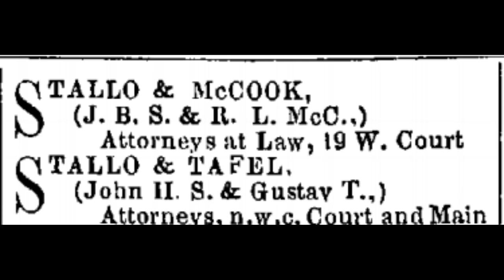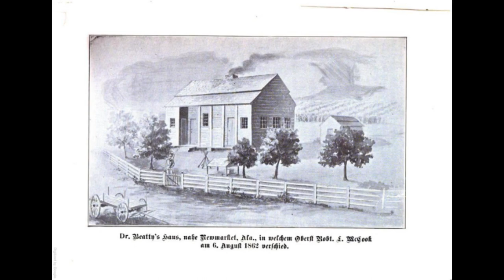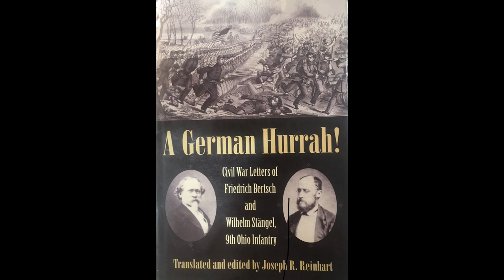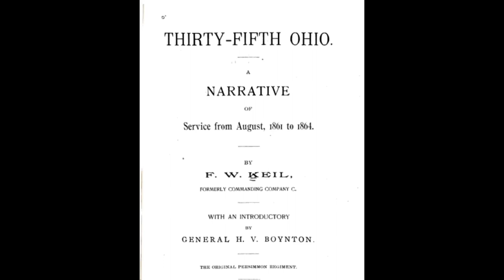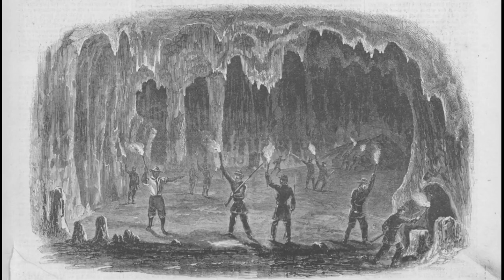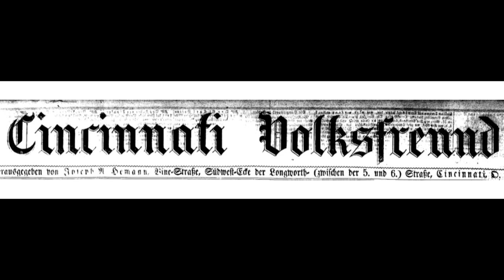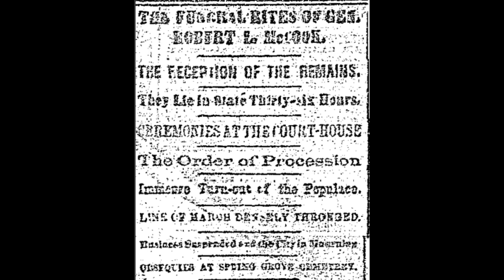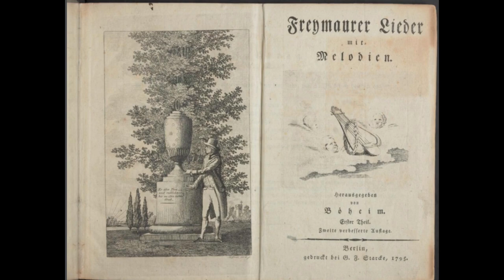The Final Days of Robert L. McCook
In remembrance of the 160th anniversary of his death, join us as we explore in great detail the final days of Brig. Gen. Robert McCook, and the Niners' reaction.